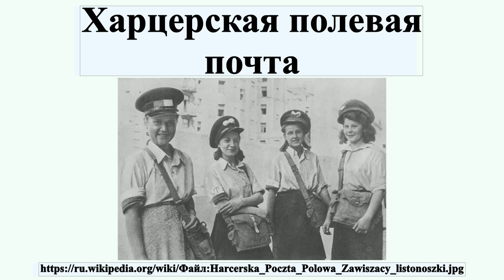Харцерская полевая почта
Ха́рцерская полева́я по́чта — полевая почта, организованная 4 августа 1944 года харцерской организацией под названием «Zawiszy Szarych Szeregów» во время Варшавского восстания 1944 года.

Профиль автора: English: Pictures in the book were taken by: Polski: Autorami fotografii w książkce są: Stefan Bałuk Stanisław Barański Jerzy Beeger Tadeusz Bukowski Jerzy Chojnacki Wiesław Chrzanowski Lech Gąszewski Eugeniusz Haneman Stefan Rassalski Andrzej Ryttel Stanisław Sommer Jerzy Tomaszewski Jerzy Zarzycki Wacław Żdżarski